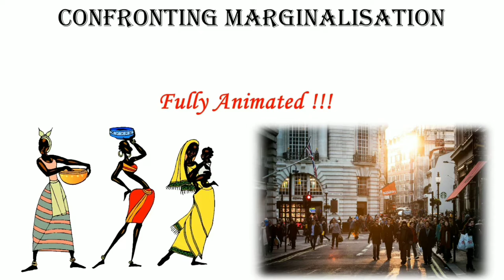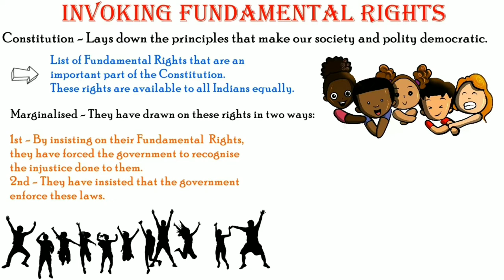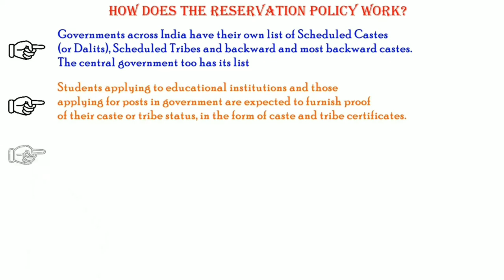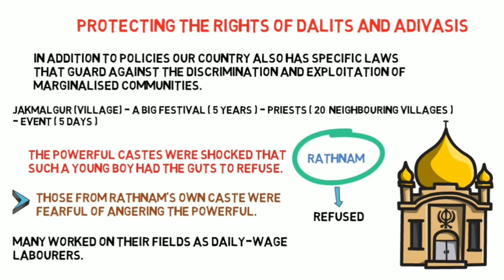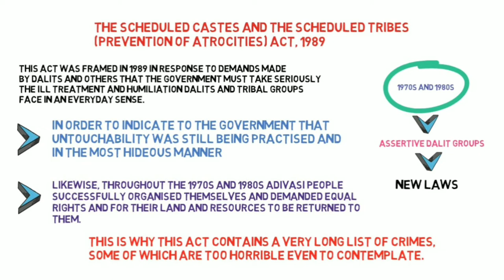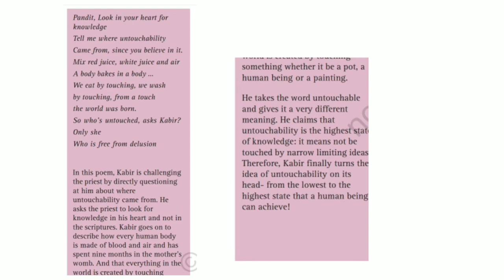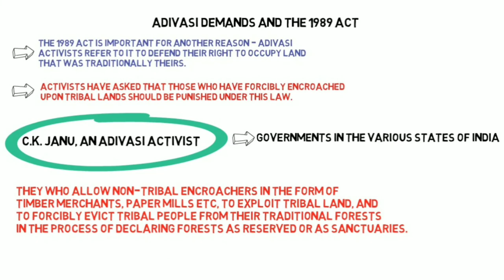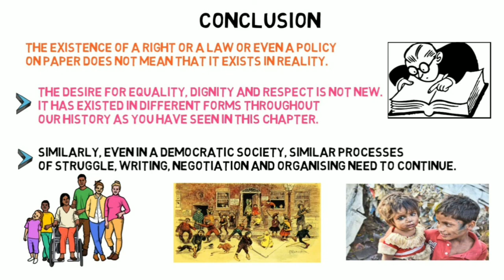Confronting Marginalisation Class 8 Full Chapter | Class 8 Civics Chapter 8 | Animated | Hindi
This video explains Class 8 Civics Chapter 8 Confronting Marginalisation Full Chapter in Hindi.
You will get to know all about what is given in this chapter in full hindi Explanation | Animation.